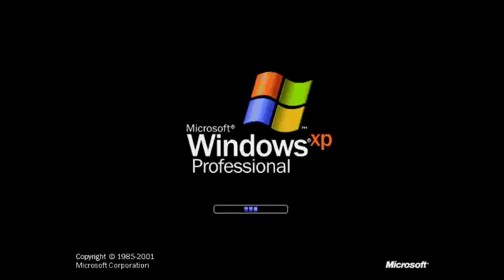[TENNIS] Windows XP is crazy